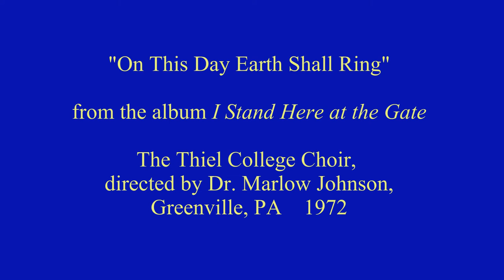Thiel College Choir, 1972: 'On This Day Earth Shall Ring'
from the album 'I Stand Here at the Gate', directed by Dr. Marlowe Johnson.  Thiel College, Greenville, PA.  1972.